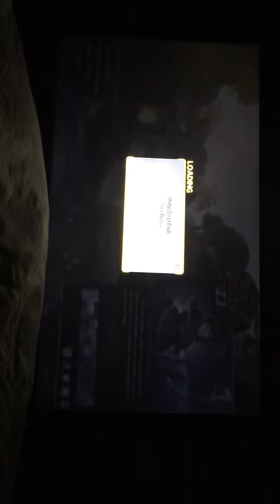Dungeon Defenders Gameplay- Smells like victory #1